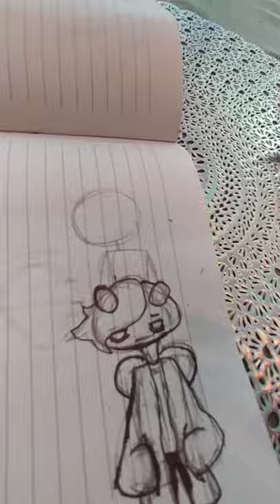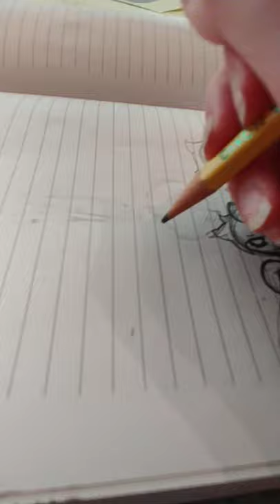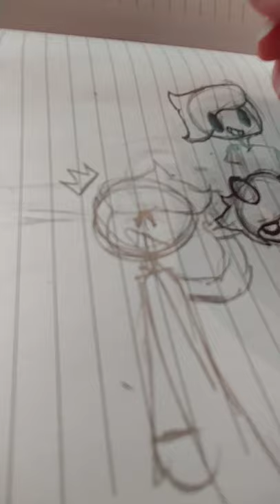Drawing myself as sides part 2: creativity and morality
Part two! I hope you like it